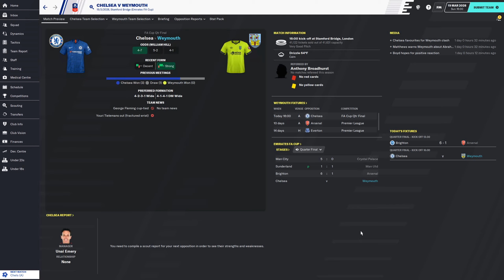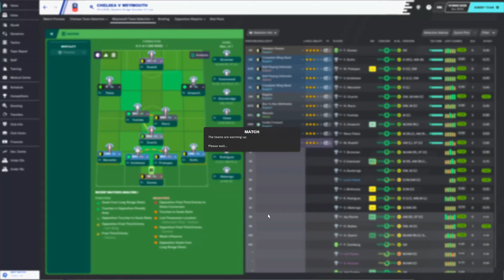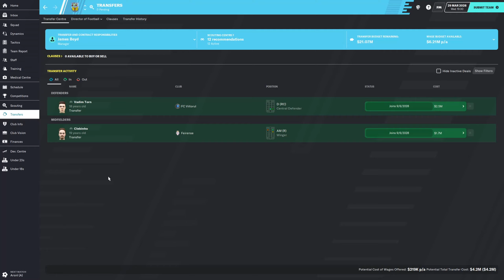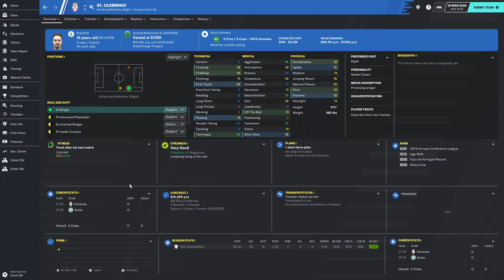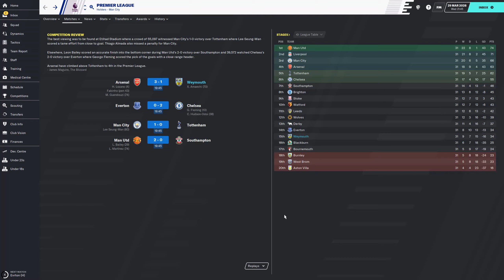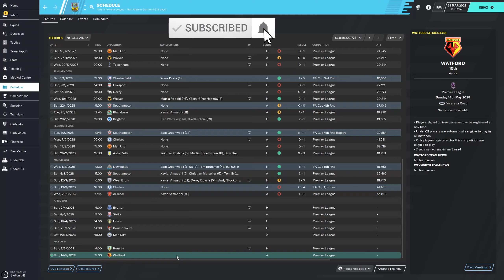Weymouth FC | FM20 | Episode 84 | Football Manager 2020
Season 9

Welcome to our FM20 series with Weymouth FC! Starting off in non-league in the National League South we look to rise up the English system and reach the Premier League. Then we will look to conquer Europe.

Check me out on Twitch